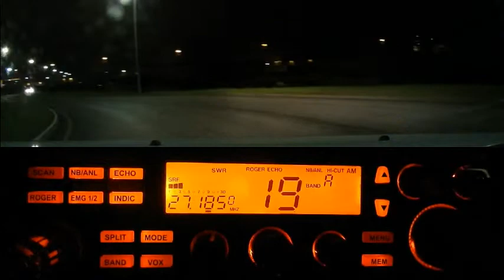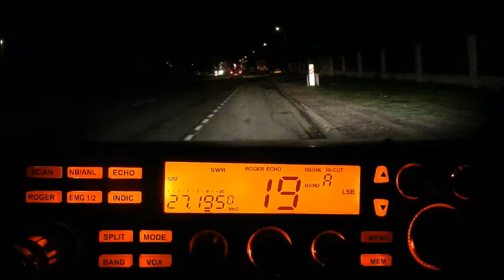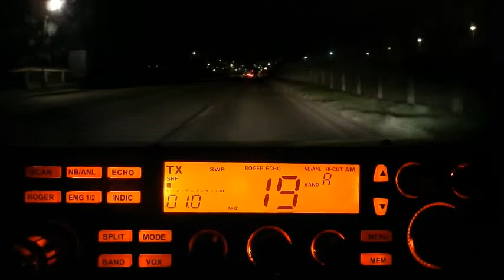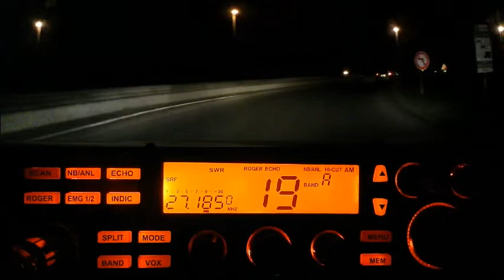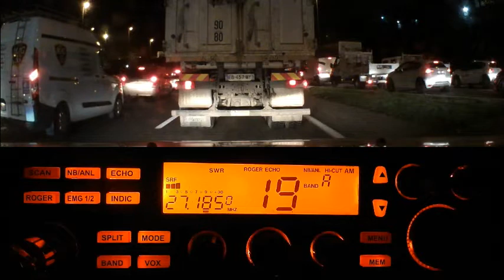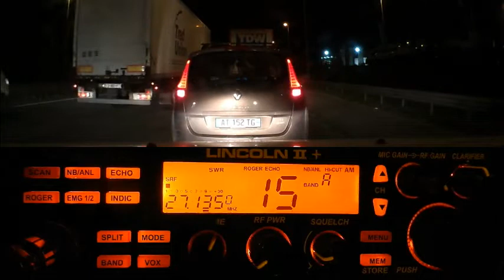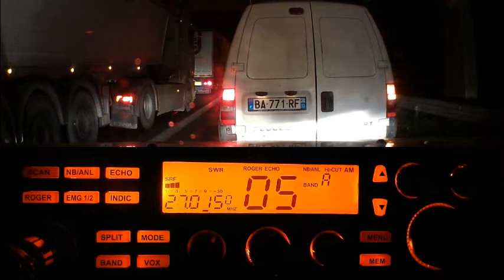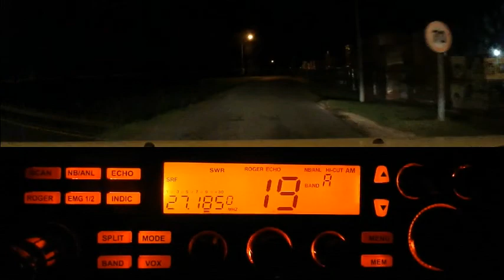Cibi QSO LSB plus les Routiers en AM (11 12 2019) P Lincoln II +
Quand rien ne va sur la route. Il est rappeler que le canal 19 est fait pour-ça, pour échanger les infos routière, ce qui évite de rester coincer dans les bouchons. Les autres systèmes existant sont eux contrôler par des tiers et il n'est pas sur que les infos ne sois pas modifier. Alors que sur la Cibi c'est du direct sans censure...